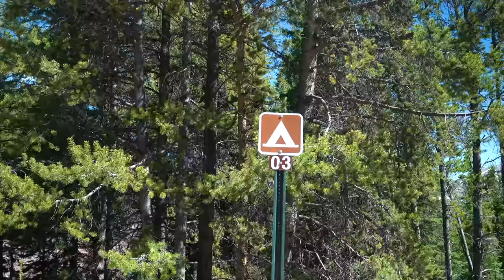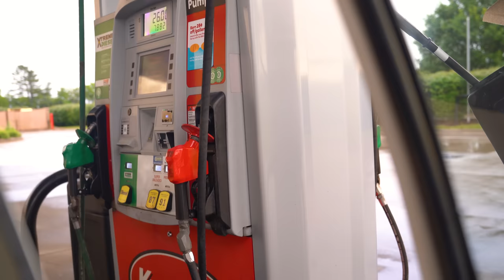solo trip across USA in 3 DAYS? 25 y.o High Mileage camper JEEP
Should I drive 1700 miles to get home? Will yuki the jeep make it? I made a last minute decision after sitting in the intense Colorado summer heat. I should go home while I can. Its been amazing traveling the west alone and seeing so much beauty, but with being solo you also have to manage your stress all alone too, and it was just too much and I also ran out of plans, so back to the east of the USA we drive in our 1998 Jeep Cherokee with over 267,000 miles on her! She's held out so far! Will she make it across the country again? Will I? 😂